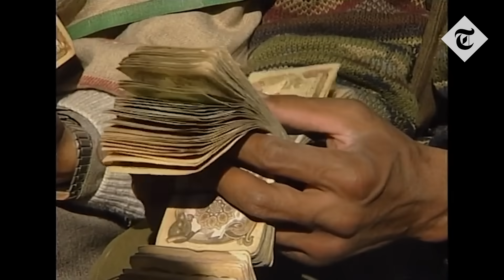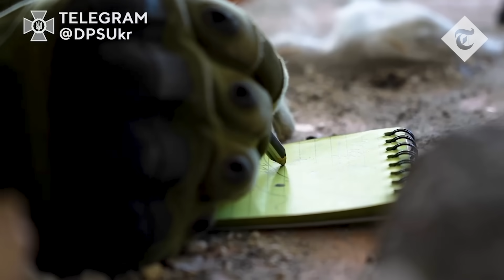Ukraine’s war is an orchestra - and its generals conduct operational art | Defence in Depth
Conducted by a commander who then directs his or her staff to explore specific ideas, operational art is a military activity. It starts once the political leadership has decided quite why the military lever of national power is to be employed.

This is expressed in what is known as the End State, which should describe the military situation that is required to make possible the desired political outcome. Once the commander knows this end state, he or she will then know what’s expected of them and where the limits are.

Even if the political and military leadership are in alignment, identifying the end state is tricky. Look at Ukraine. Is shoving Russian forces back to the lines of Feb 23rd last year good enough? It’s arguably an easier task for the military than ejecting them from the whole country. But will that only store up problems for the future? Is it domestically acceptable?